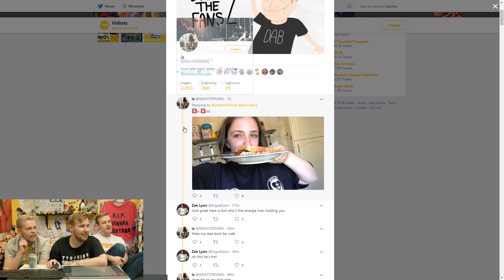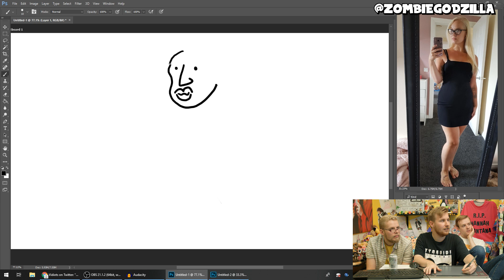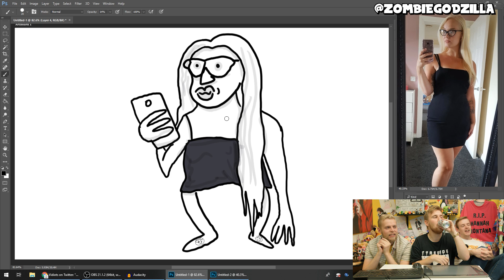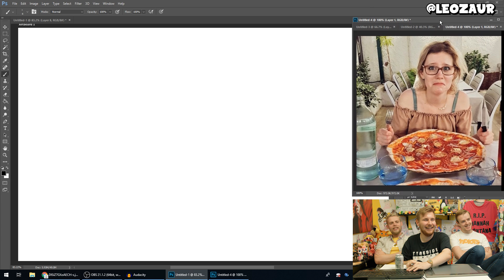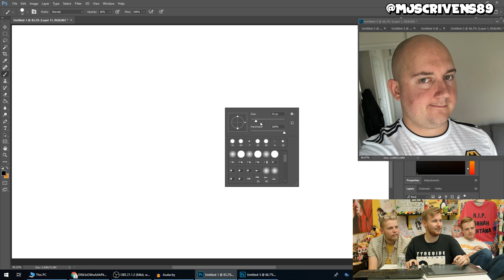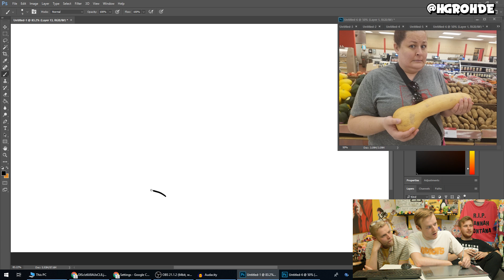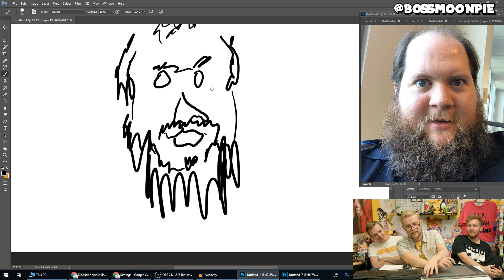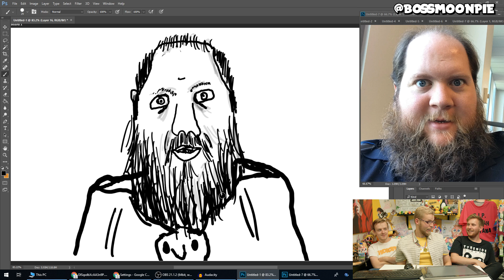DRAW THE FANS 2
It's once again time to totally insult our audience by drawing them in the least flattering way possible. You knew what you signed up for.

Follow the gang on Twitter:
Ben: @Confused_Dude
Peter: @ThatPeterAustin
Michael: @ParrotBoy